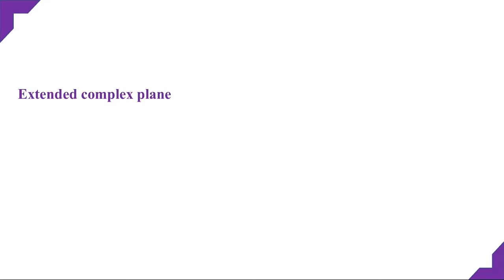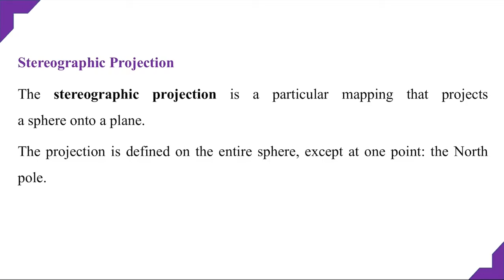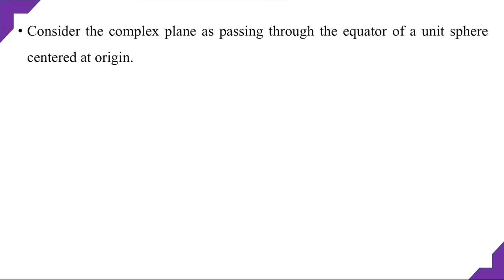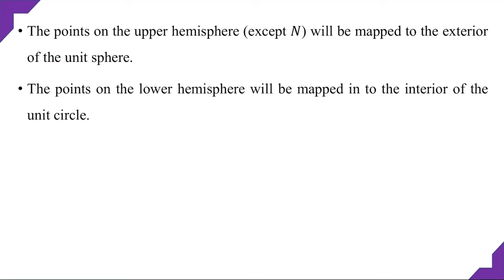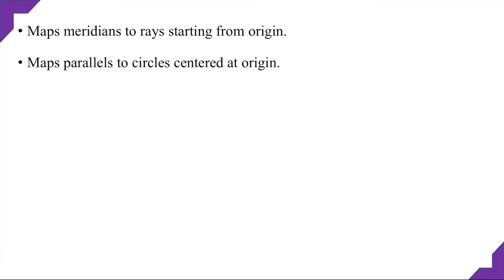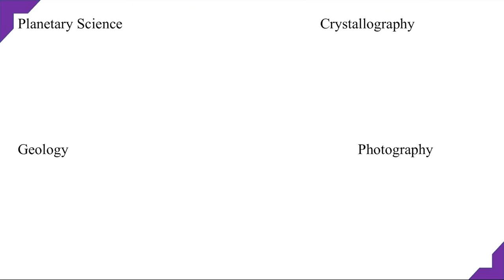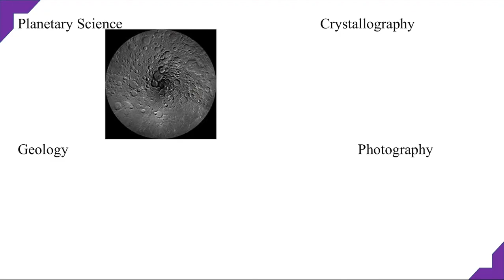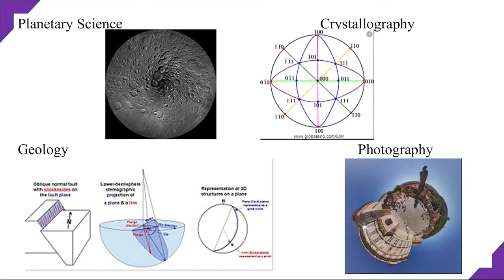Basic Mathematical Analysis_ Session 79 by Dr. Viji M